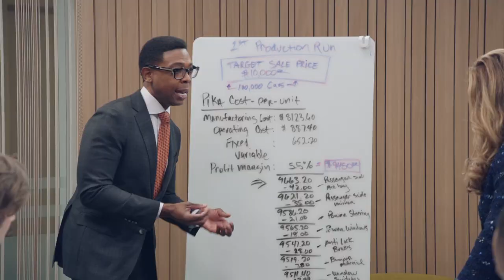A Barely Legal Ride - American Auto - Comedy Bites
The American Auto team discover a brand-new way to create their cheapest car yet. Too bad it's barely legal...

From American Auto Season 1 Episode 7, "Recall": The executives realize a Payne vehicle may have a faulty part and debate whether to issue a recall.

American Auto follows the offbeat executives and employees of a major automobile company in Detroit try to adjust to a rapidly shifting industry. New CEO Katherine Hastings, whose bold leadership and business savvy is only slightly offset by her complete lack of knowledge about cars, must steer a crew of diverse characters and opinions in an audacious new direction if they want to keep up with the times -- while dealing with all the issues of life in the modern workplace. From the corporate offices to the factory floor, they'll pull out all the stops to make it work... if they can get out of their own way. Starring Harriet Dyer, Ana Gasteyer, Jon Barinholtz and Michael Benjamin Washington.

Check out the official Peacock YouTube Channel:

 / peacocktv

The Office U.S.:

 / theofficeus

Parks and Recreation:

 / parksandrecreation

Brooklyn Nine-Nine:

 / brooklynninenineo...